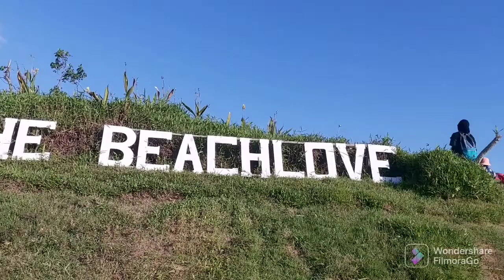The BeachLove Restauran Tebing Pantai yang instagramable❗🥰thebeachlove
Riview kali ini kita main ke arah pantai di daerah Tabanan,disana ada restauran yang sedang hits banget yaitu The Beachlove,
restauran yang bertemakan tebing pantai yang sangat menyatu dengan alam.

rekomended banget yang sedang liburan ke bali,
buat yang mau reservasi langsung aja cek instagram The Beachlove disana ada nomer wasap yang bisa dihubungi.